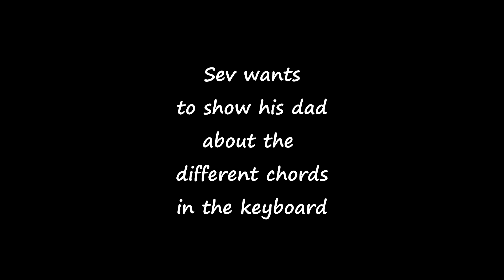The Pianist - Toddler Plays Piano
Sev having fun and playing the piano.